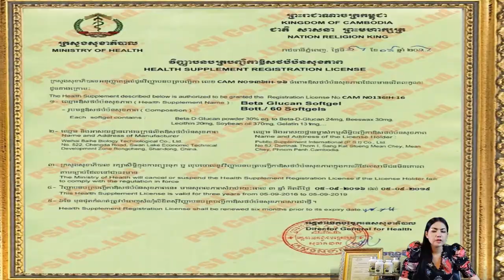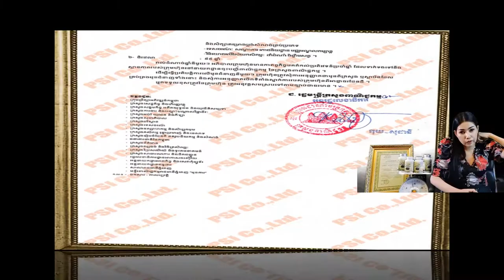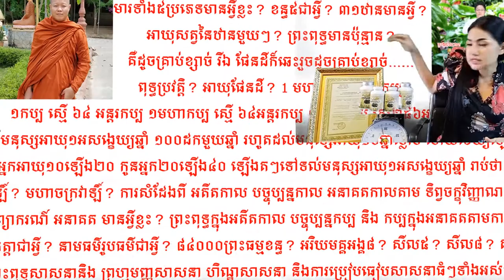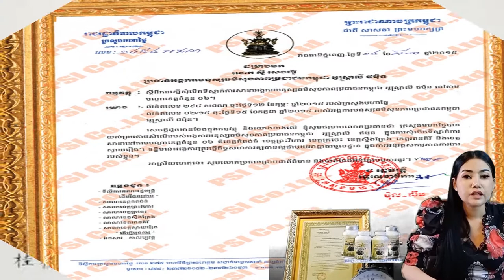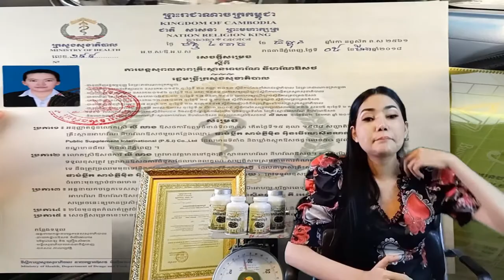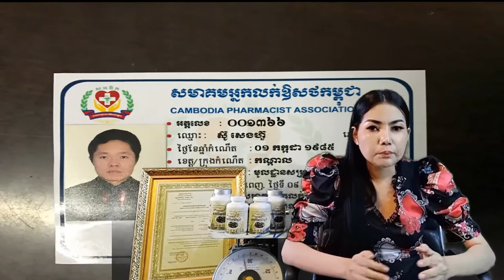10 factory បោះដុំ ផ្លូវច្បាប់ពេញ spirulina factory រោងចក្របោះដុំ kg តោន ស្ពីរ៉ូលីណា សារ៉ាយសមុទ្រ គុ